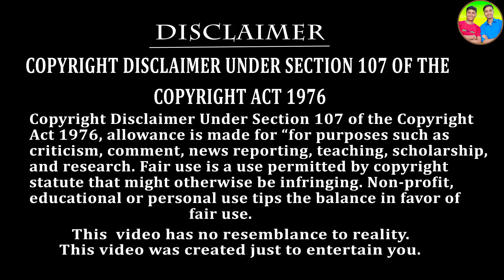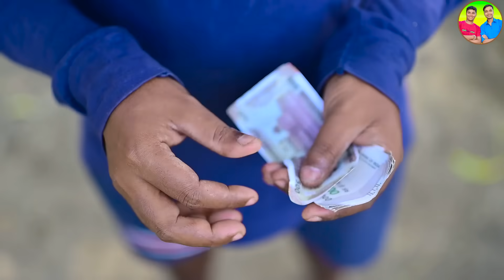লিচুওয়ালা || লিচু চুরি করে ব্যবসা করা || Lichu Churi Comedy